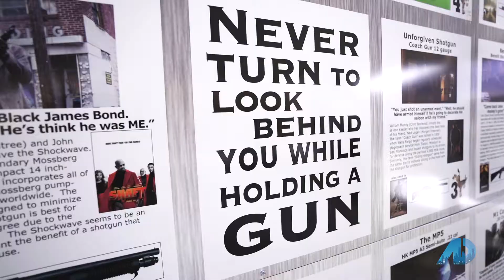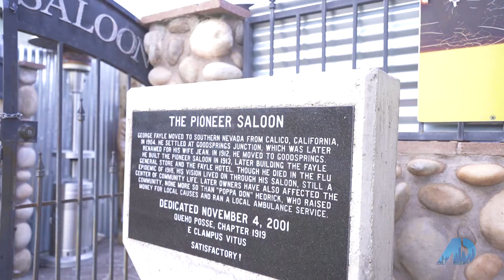Shoot Las Vegas & Pioneer Saloon on The American Dream! AD S7E3 LAS VEGAS LIANNA ALVAREZ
Just 40 minutes from the strip, you'll find Shoot Las Vegas; an outdoor shooting range experience in a natural desert setting with dozens of steel targets. There's no other outdoor shooting range like it.

You will also find Pioneer Salon- Clark County's oldest liquor license, since 1913!  Enjoy!